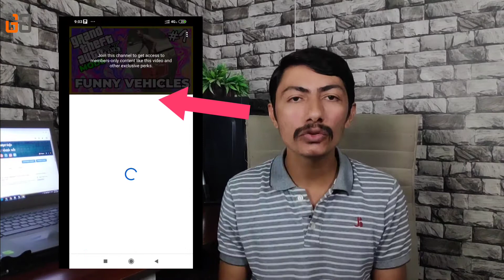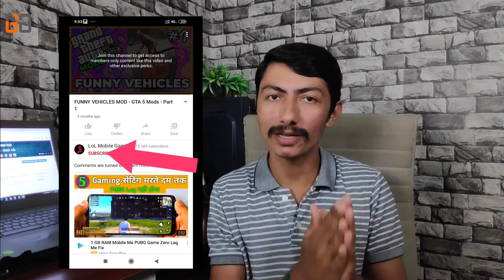Get 10, 000 Subscriber in 1 Day Free 2020। Google Adword Tips and Tricks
નમસ્કાર મારા વાલા ગુજરાતીઓ ,આ વીડિયોમાં આપણે Get 10, 000 Subscriber in 1 Day Free  । Google Adword Scam and Bugs  વિશે વાત કરીશું , તો  જોતા રહો 'GadgetGujju' જય જય ગરવી ગુજરાત..

google adwords youtube video tips and tricks

►વિડિઓમાં તમને જે મુદ્દાઓ કહેવામાં આવે છે  | The Topics You Are Told In The Video
► વિડિયો છેલ્લે સુધી જોવા વિનંતી...

Video Tag